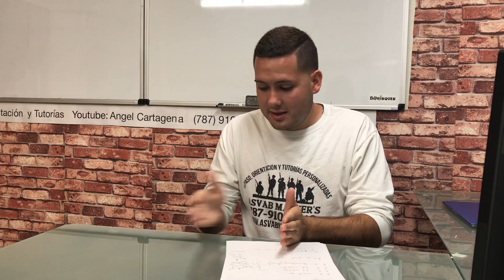Como funciona eso de entrar al ejército con “Rango”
Aquí les explico como funciona eso de entrar con rango a las Fuerzas Armadas. Como dije en el video todo depende de tus créditos universitarios. Es importante recordar que la universidad/instituto donde aprobaste los créditos tiene que estar acreditada/o.

E-1 = Cuarto año
E-2= 24 créditos
E-3= 48 créditos
E-4= Bachillerato (Army)

Si quieres prepararte bien para el ASVAB y obtener una buena orientación en ASVAB MASTERS estamos para ayudarte. Tenemos el repaso más completo que no sólo se basa en el ASVAB sino que también nos enfocamos en orientarte sobre las diferentes ramas de las Fuerzas Armadas para que entres con el pie derecho y tomes la mejor decisión. Separa tu espacio ya con solo $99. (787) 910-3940